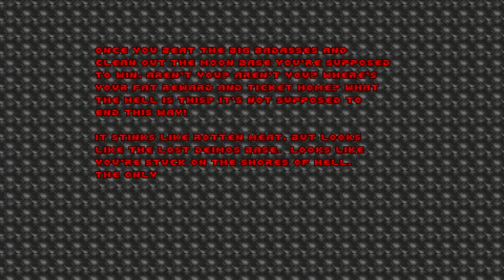Ultimate Doom [1] Knee-Deep in the Dead // Treading Old Ground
When I was a kid I played the first episode of Doom so many times.